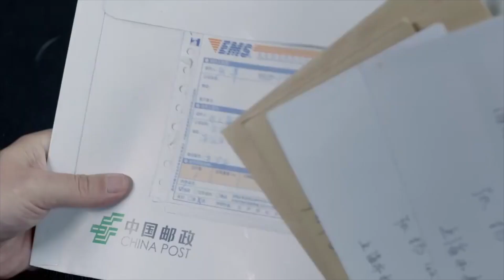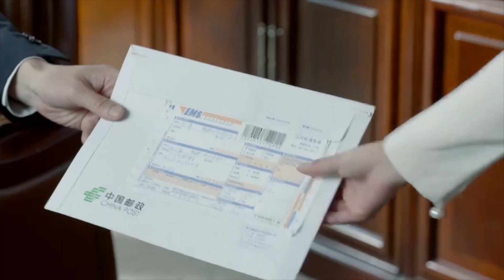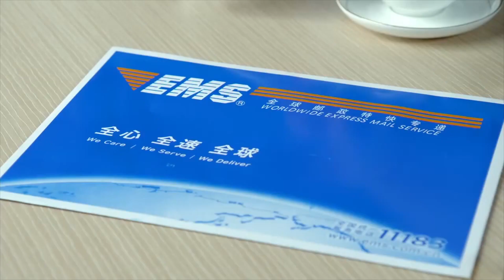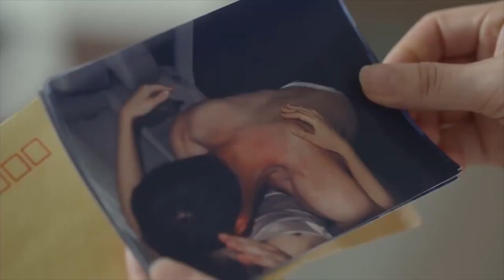妻子看到渣男老公出轨的几百张车震艳照，跑到公司甩他巴掌，把他打得跪地求饶！🥰丨Clip 第二次人生 The Second Life